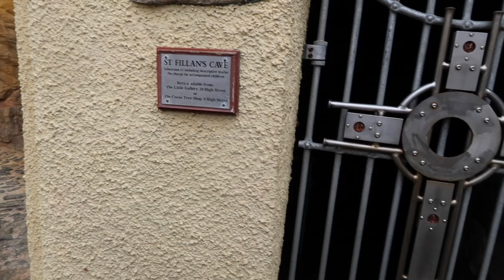20 Days In Scotland: Ep 4 Kelpies & Caves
Episode 4 of my 20 Days In Scotland introduces a new vlogger to the series: Ms. Lady Lainz! (Elena)
Stu takes us on a bit of touristy exploration that leads us to a random cave!
What was inside?
You'll just have to watch and find out ;)
he. hehe. hehehehe